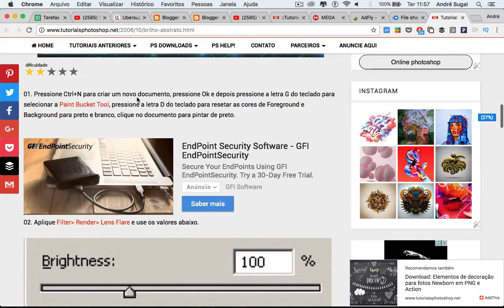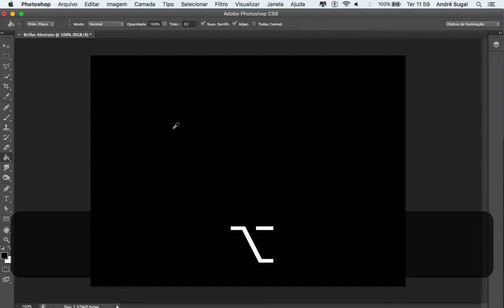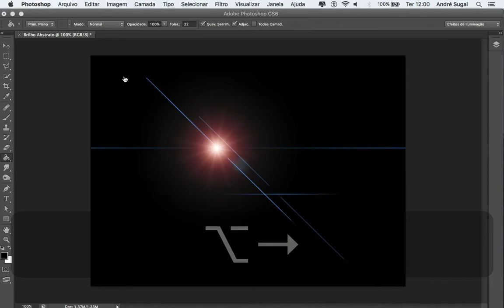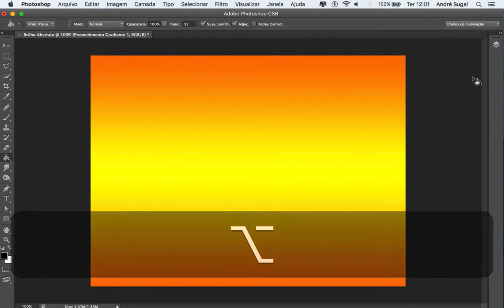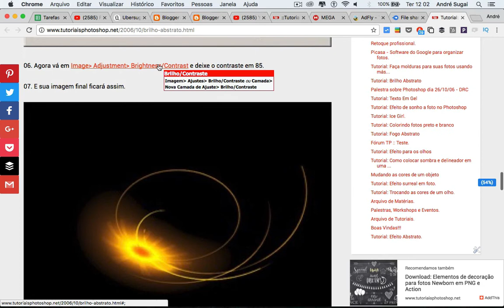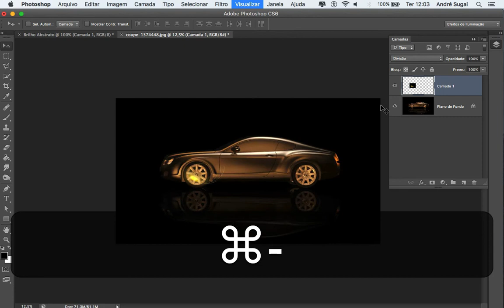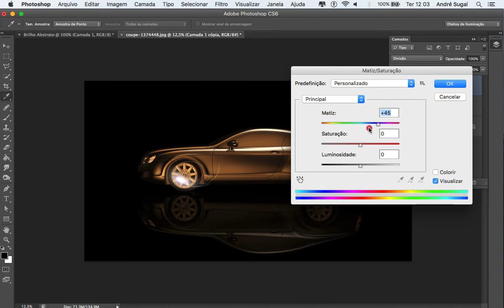Brilho Abstrato no Photoshop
Nesta vídeo aula veremos como criar um brilho abstrato utilizando filtros combinados com adjustment layers no Photoshop. Em caso de dúvida utilize nossa área de comentários. :)